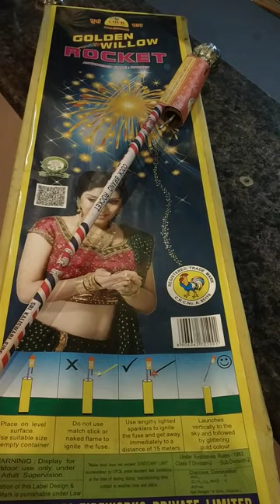cock rocket blast | firecrackers testing by saurabh | diwali rocket blast sound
cock rocket blast | firecrackers testing by saurabh

cock rocket blast
firecrackers testing by saurabh
shorts
diwali
diwali crackers
viral
rocket blast off
rocket blast video
rocket blast sound
pataka blast
pataka blast video
crackers blast video
crackers blast sound
crackers blast green screen